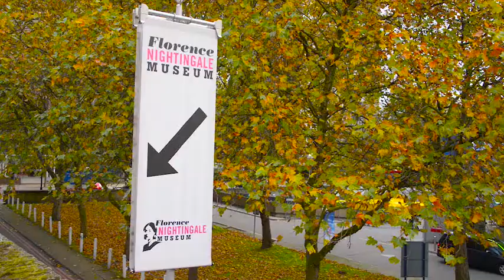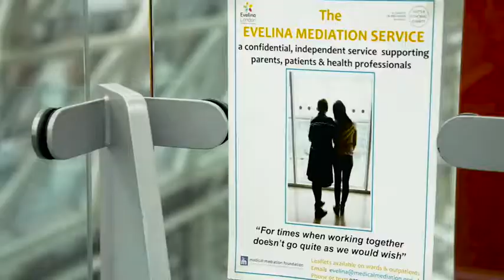Guy's & St Thomas' NHS Foundation Trust - Dame Eileen Sills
Chief Nurse, Dame Eileen Sills, tells us more about what it is like to be a nurse at Guy's and St Thomas' NHS Foundation Trust.